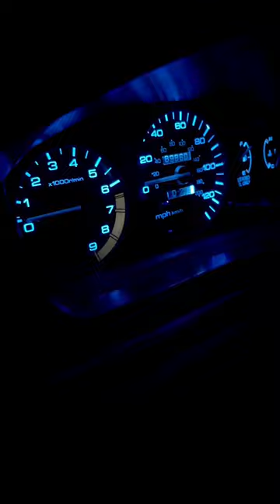Vibes🥶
Check out the New Install!!!🔥 Civic coming out Clean!!!